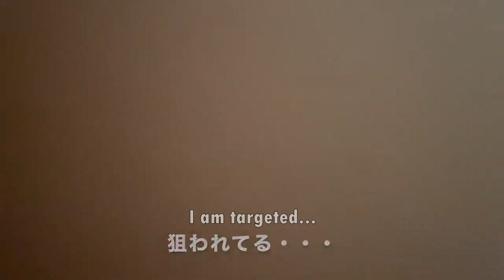I grabbed Golden Retriever Bisuke's big hand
Bisuke♂（Golden Retriever）
From：Tokyo,Japan
Birth：September 5 , 2020